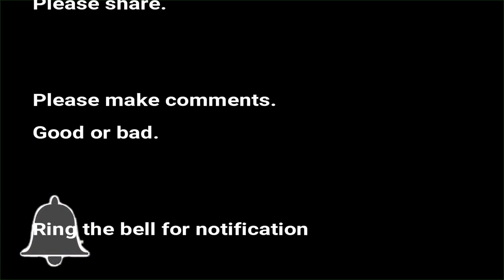A Drive in real time Belmont to Perth CBD Western Australia